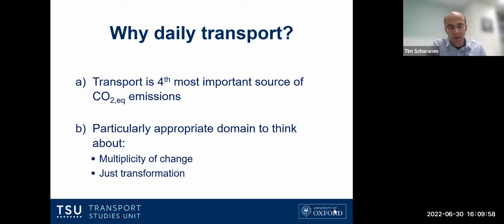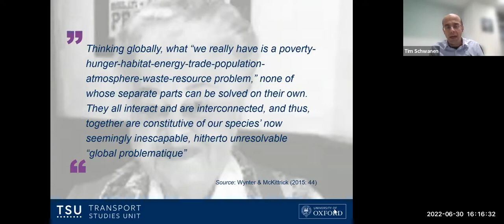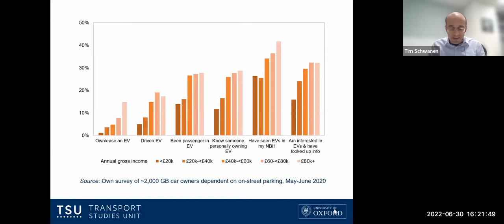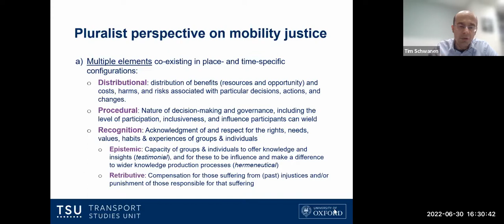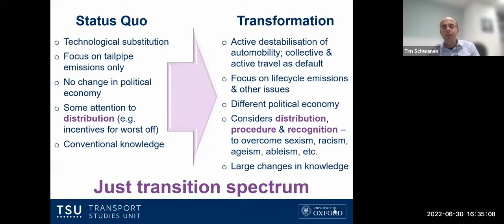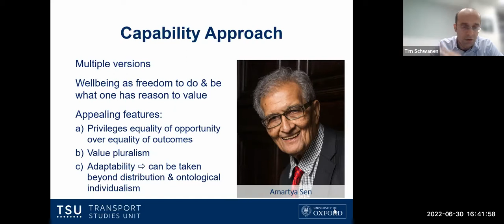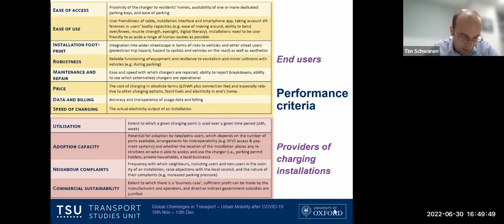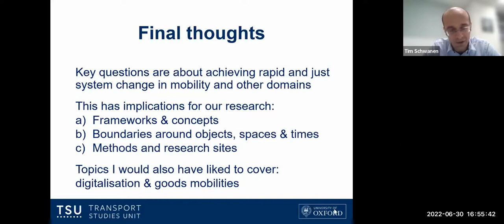NESTwebinar #22 - Low-carbon & Just Mobility Transitions | Tim Schwanen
This video is the 22th edition of the NESTwebinar series.

The NESTwebinar series is an initiative from the Network of Early Career Researchers in Sustainability Transitions. Please check @Transitionsnest on Twitter to learn when the next webinars are being scheduled. The NESTwebinar series was initiated by Abe Hendriks (Uni Groningen), Leonard Frank, Machteld Simoens (both Uni Freiburg), and Nur Gizem Yalçın (UGent).

In this webinar, Tim Schwanen provides a rich conceptual and empirical introduction into low-carbon and just mobility transitions.